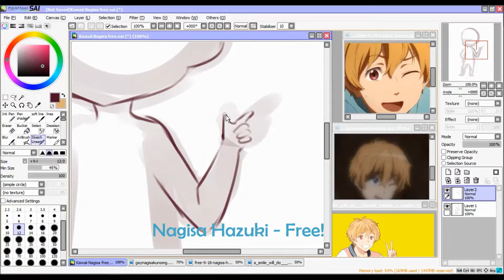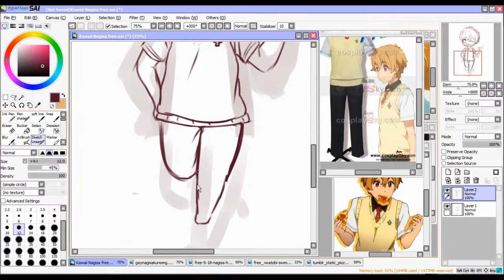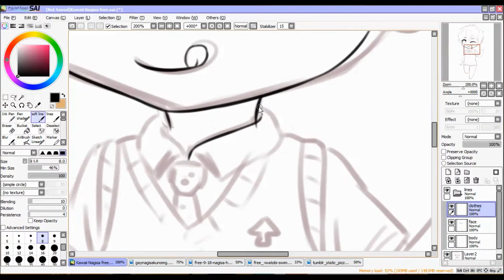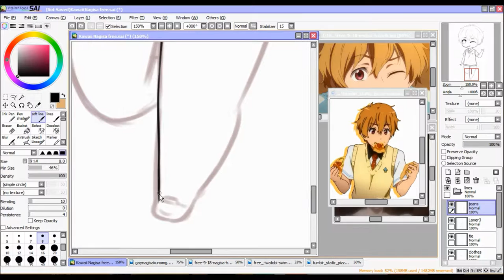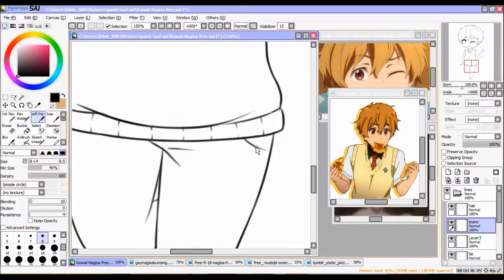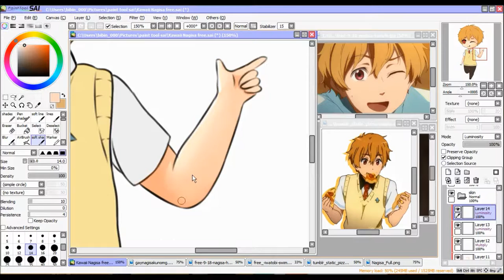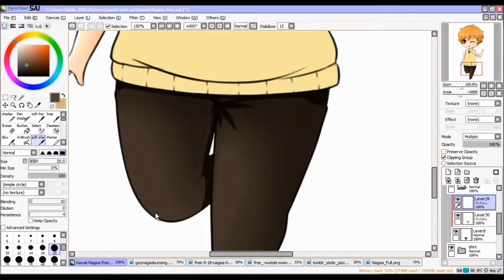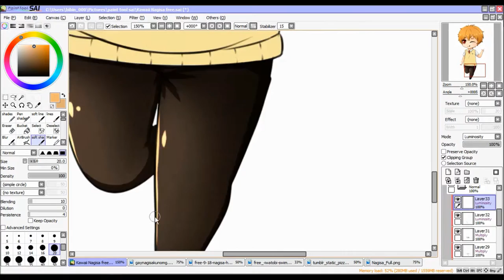Chibi Nagisa【Speedpaint】sai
Hey!

What I used:
- Photoshop CS6
- eLecta Live Screen Recorder
- Movie Maker

I don’t own any of the music on this video.